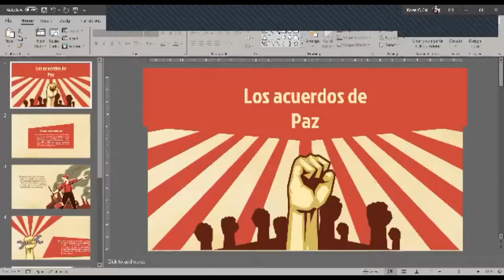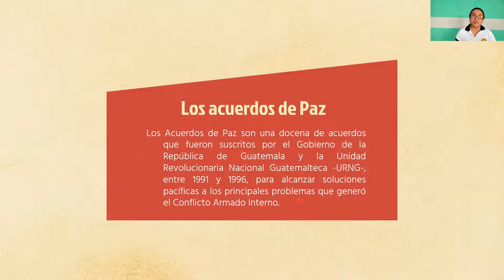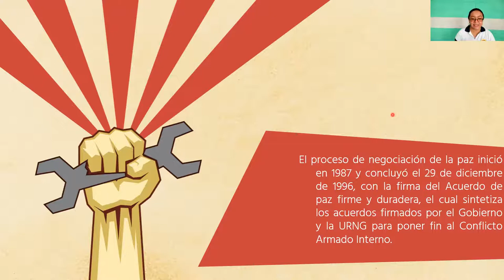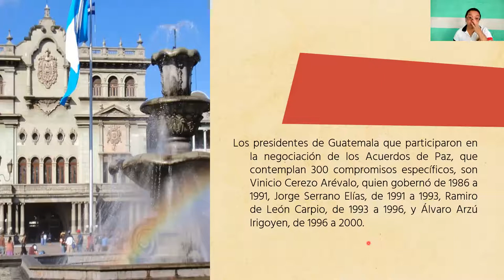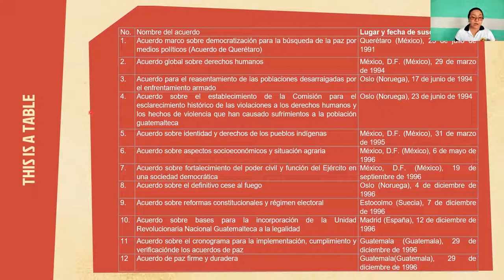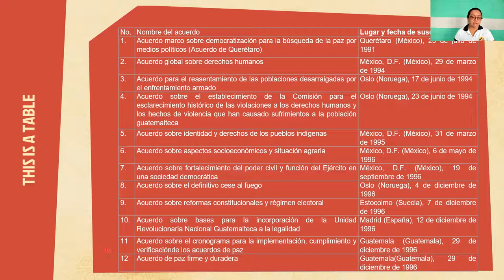Los acuerdos de paz en Guatemala